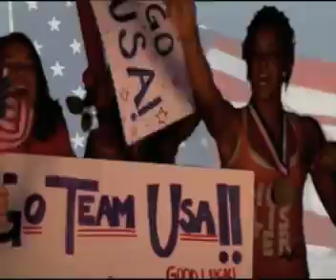Katherine C. is cheering for U. S. A.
Katherine C. is cheering from Tucson, AZ